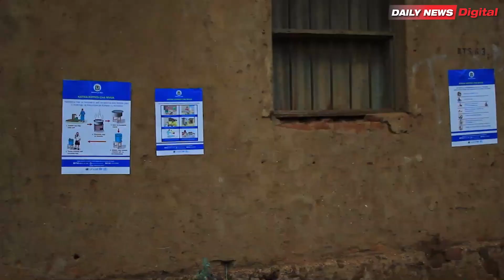WANANCHI HANANG WAFUNGUKA UELIMISHAJI KUDHIBITI MAGONJWA YA MLIPUKO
Wananchi katika Kijiji cha Ganana Wilayani Hanang Mkoani Manyara amesema serikali  kupitia Wizara ya Afya imefanya jambo jema kwa kuweka mstari wa mbele kujali afya za wananchi kwa kusambaza dawa ya kutibu maji bure .

Wakizungumza kijijini hapo baadhi ya wananchi hao wamesema hatua hiyo ya serikali ya kusambaza dawa ya kutibu maji pamoja na kusambaza maji kwenye matanki ni jambo la busara katika kunusuru afya za watu.